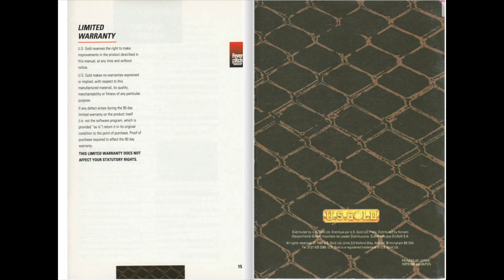[SNES Manual] Fever Pitch Soccer (Head on Soccer) (PAL) Game Manual - for Super Nintendo / Famicom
Animated game manual for the Super Nintendo (SNES) game "Fever Pitch Soccer (Head on Soccer) (PAL) ".